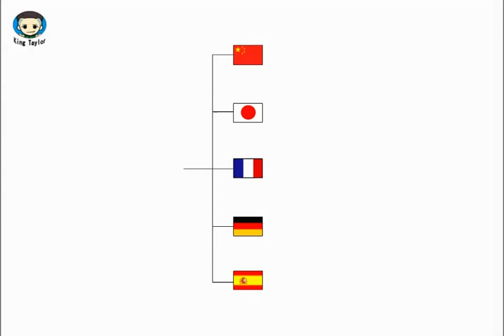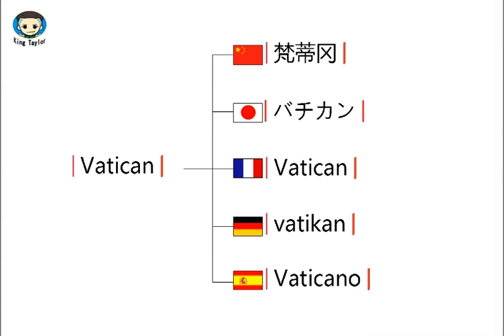How to say Vatican in German，French，Japanese，Chinese and Spanish—Common language